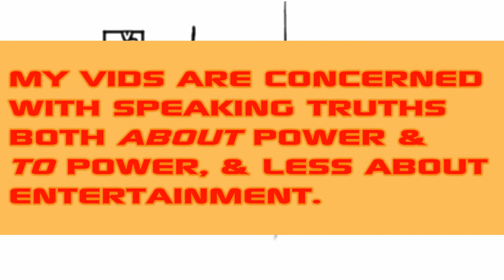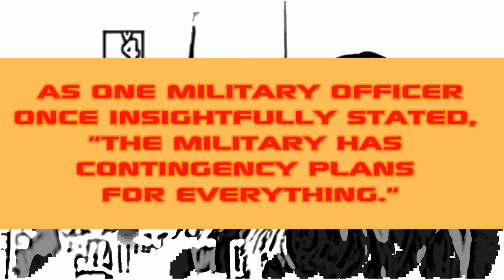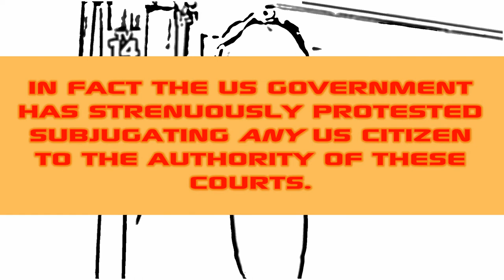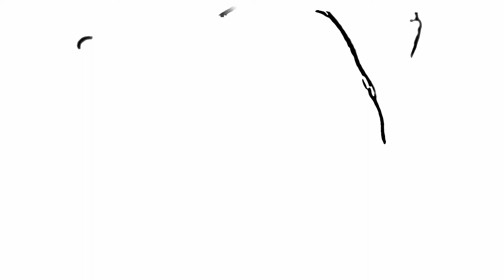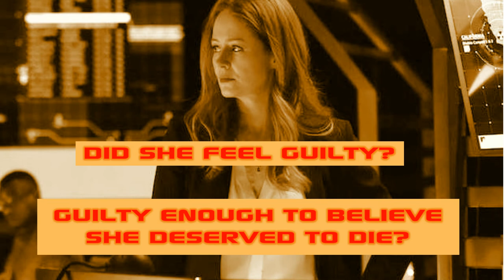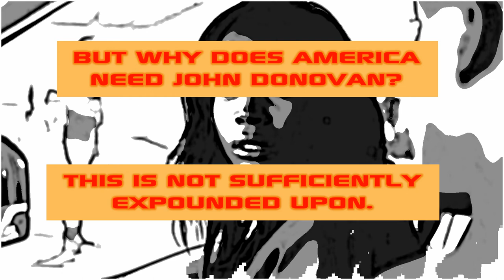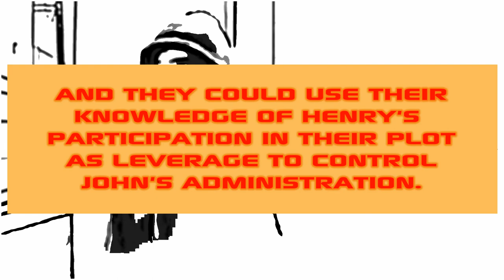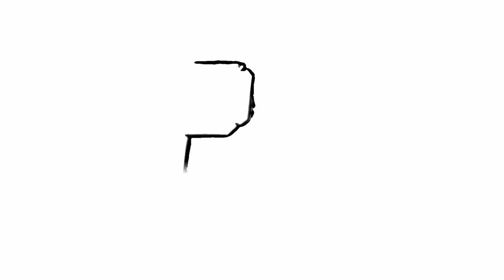24: Legacy's Season 1 Finale, Hours 11pm-12pm: Not Too Shabby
24L's first season final episode wasn't too shabby. Though there were still issues, this episode, more than any of the others, motivated me to want to see another (full 24-arc) season. In this video, I go into some analysis of the show, and more.